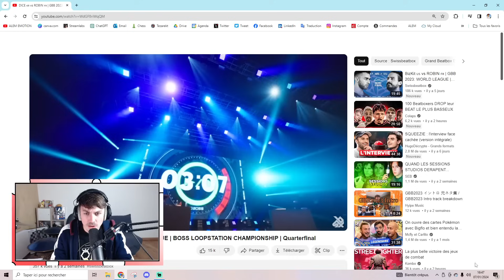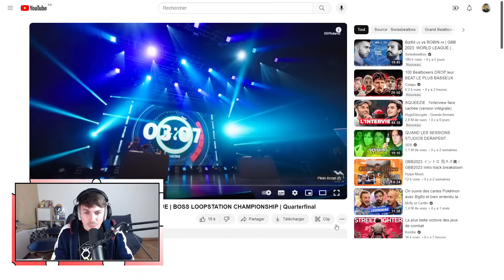ALEM Reacts : DICE 🇰🇷 vs ROBIN 🇫🇷 | LOOPSTATION l Quarterfinal GBB23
OLALALALALALA !!

I'm a professional beatboxer, since 2012.
And I'm the World Champion (Solo + Duo category) in 2015 !

If you want to listen to my Beatbox, I invite you to click on this playlists

Alem